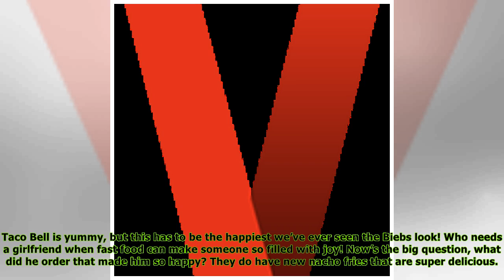Justin Bieber Caught In Women’s Bathroom At Taco Bell Before Escaping With Massive Smile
title}
We hope he at least put the seat down! Justin Bieber, 24, decided to use the women’s bathroom while making a Taco Bell run on Apr. 19 and the paparazzi caught him sheepishly sneaking out from the clea...